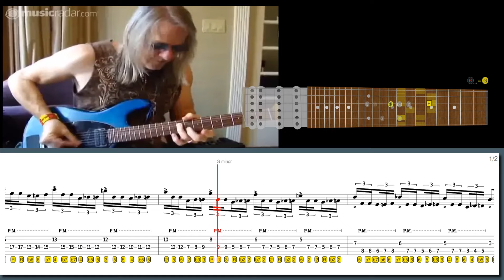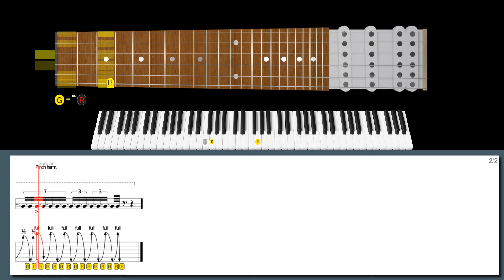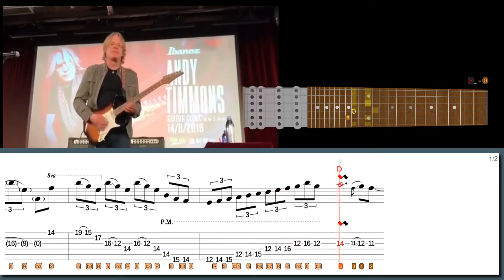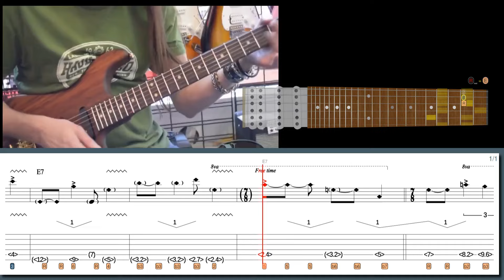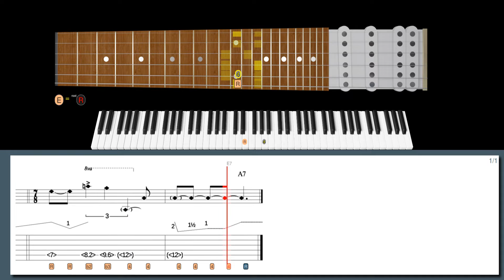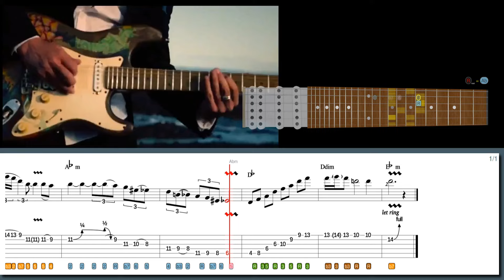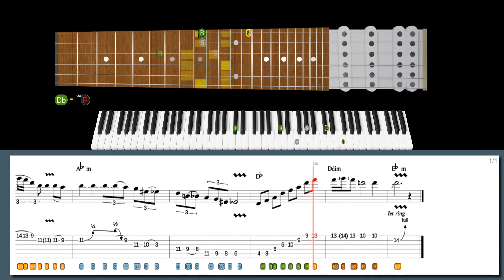Here's what STEVE MORSE did in 10.993 seconds that will BLOW YOUR MIND!!!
Learn this Steve Morse lick and many more Shred/Rock licks with our software:
133 Rock/Shred licks from "Best Licks - Intuitive Guitar":

Suggested:
Blues Rock Licks from "Best Licks - Intuitive Guitar"

Download our high-tech software to help you learn this lick:
String-skipped alt-picked ostinato in the style of Steve Morse:

00:00 Intro
00:00 Steve Morse lick #6
01:47 Vinnie Moore lick #5
03:11 Andy Timmons lick #4
04:57 Nuno Bettencourt lick #3
06:33 Reb Beach lick #2
07:53 Glenn Proudfoot lick #1
09:09 600+ Best Licks Package